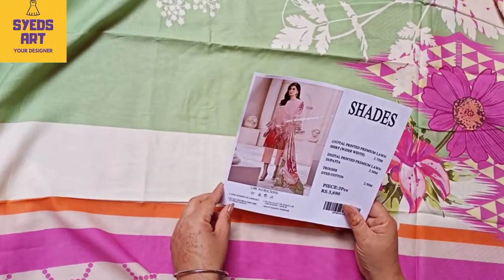Salitex Shades of summer digital printed lawn || fancy printed lawn collection || syeds art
Salitex  Shades of summer digital printed lawn  fancy printed lawn collection .Latest Summer collection 2021.Eid special dress designs cheap suits with price.